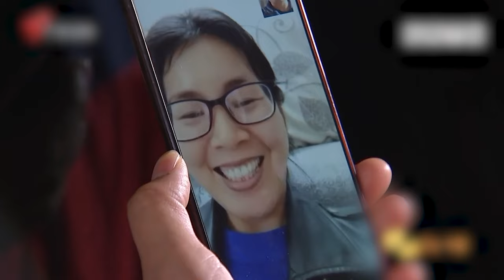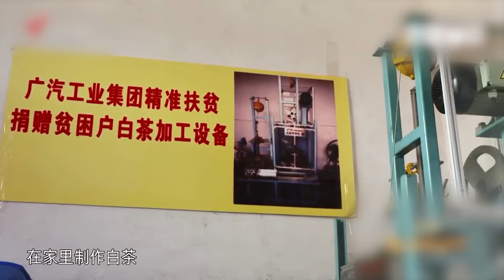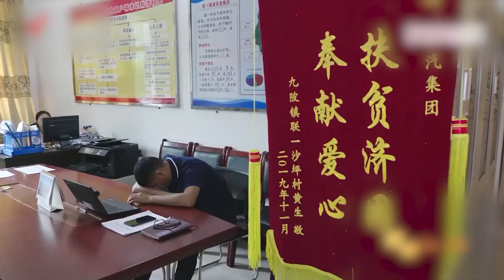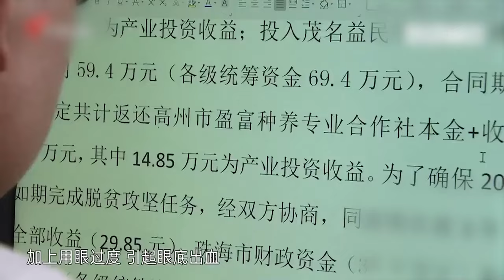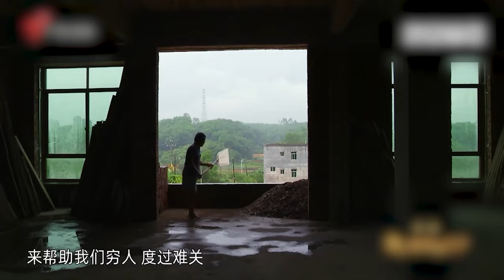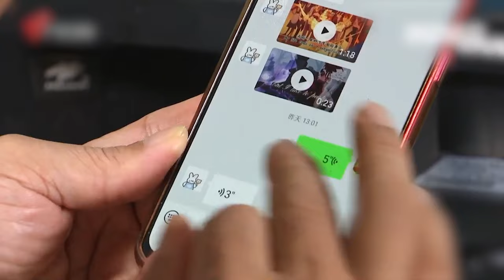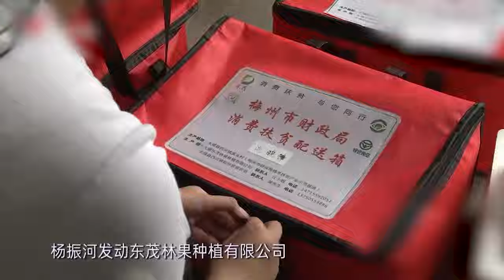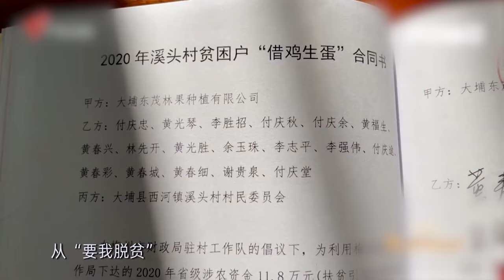贫穷山村连路都没有，村民在这里生活了几百年，养了1000多只鸡，赚了很多钱！【乡村物语】